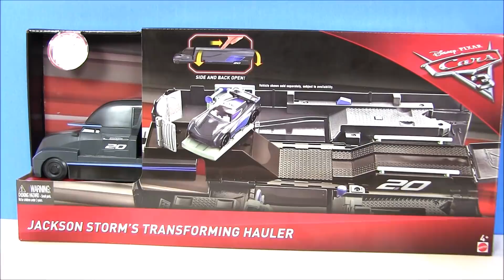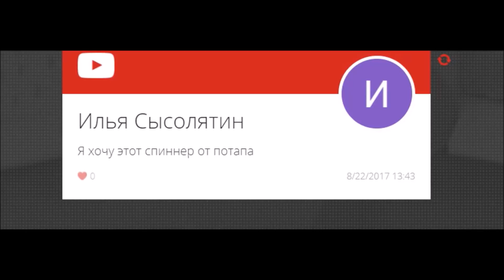Disney Pixar Cars 3 Тачки 3! Босс Молокосос Черепашки ниндзя! Спиннер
СЕГОДНЯ ОЧЕРЕДНОЙ КОНКУРС ОТ БОССА МОЛОКОСОСА!